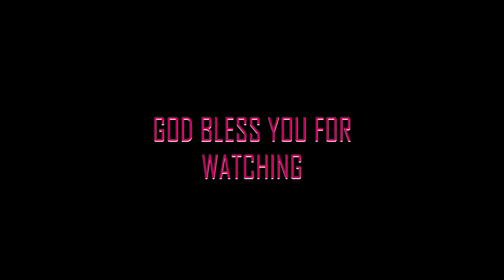SK Frimpong Songs For Prayer, Fasting and intimacy with God 🙏🔥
Music video by SK Frimpong, Ministring ' '. Produced by . Video directed by .